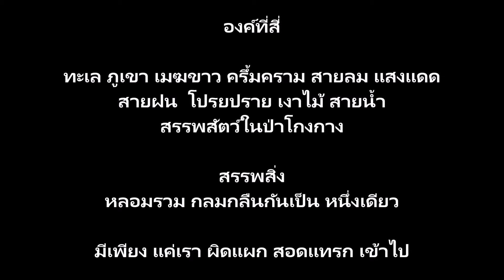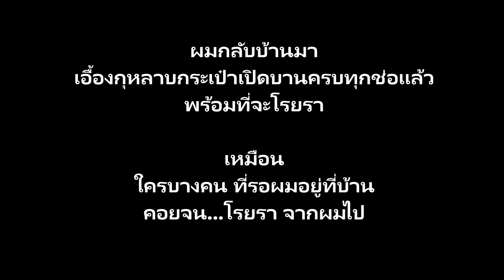บันทึกการเดินทาง... จากข้างใน บรรพหนึ่ง บูรพาวิถี องค์ที่สาม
บันทึกการเดินทาง... จากข้างใน
บรรพหนึ่ง บูรพาวิถี

17 -28 พฤษภาคม 2561

กล้วยไม้กุหลาบกระเป๋าเปิด เริ่มออกดอก
ผมก็ออกเดินทาง

ปลดปล่อย อะไรบางอย่าง
ปลดเปลื้อง พันธนาการแห่งใจ

ดูเหมือนเส้นทาง ทุกทาง
เชิญชวนให้เรา ตามไป
สู่การค้นพบ อะไรบางอย่าง จากข้างใน

เดินทางไปเรื่อยๆ
ไม่ได้มีจุดมุ่งหมายอันใด
ห้วงเวลานั้น
ไม่มีความคิดใดในหัวสมองของผม
แต่ผมรู้สึกได้
ตอนนั้น
ผมเข้าใจ
ความรู้สึก มิใช่ ความคิด
จิต กับ ใจ ไม่เหมือนกัน

เป็นเพียงเพื่อ ไปพบ ไม่ใช่ไปเพื่อ ไปถึง
สิ่งที่ผมเขียนออกมา
จึงเป็นธรรมชาติแห่งนิสัยของผม
เป็นตัวตนภายใน
เป็นความเข้าใจในสิ่งที่ผมพบเห็น
ผมไม่บังอาจเรียกว่า
เป็นการตื่นรู้ หรือ เป็น ปัญญาญาณ
เพราะ
มันคงจะเป็นการหลงตัวเองไป จนเป็นที่หมั่นไส้ของผู้คน
แต่ผมได้เห็น
ในสิ่งที่ ผมคนเดิม
เมื่อหลายปีที่แล้ว ไม่เห็น มองผ่านไป

บันทึกการเดินแบบนี้
ผม ตั้งชื่อมันว่า
ขอโทษที่รบกวนจริงๆ
ความรักชอบส่วนตัวผม อาจรบกวนใครหลายๆคน อาจเป็นความเห็นแก่ตัวของผม ที่ยัด บางสิ่งที่ไม่ต้องการ เข้าไปในหัวกะโหลกพวกเขาเหล่านั้น ผมเพียง รู้สึกอยาก แบ่งปัน สิ่งที่ผมพบเห็นมา ให้ได้รับรู้กัน ก็เท่านั้น
ใครที่อ่านมัน ขอให้ ถือว่า เปิดใจ
รับรู้เรื่องราวที่เพื่อน อยากจะเล่าให้ฟังก็แล้วกันนะครับ

ผมกลับมา
กุหลาบกระเป๋าเปิดบานครบทุกช่อแล้ว พร้อมที่จะโรยรา
เหมือน
ใครบางคน ที่รอผมอยู่ที่บ้าน
คอยจน...โรยรา จากผมไป

30/05/2561/12.29
01/06/2561/16.26

คำตาม
ถ้าใครอ่านไลน์ที่ผมส่งไป อาจจำได้ ผมเขียนกลอนเปล่า บรรยายถึงความรู้สึก และความคิดที่เกิดขึ้นระหว่างเดินทาง จันทบุรี และตราดของผม  พร้อมรูปประกอบไว้ 4 บท ผมเอามาใส่ไว้ใน คำตามของผม ให้เนื้อความมันยาวเข้าไว้ ให้รกหูรกตาชาวประชา มันซะยังงั้นละครับ ตามนิสัยประจำตัว Guan Teen
องค์ที่หนึ่ง
เรื่อยไหลไปตามอารมณ์ ข่มความเศร้าไว้ในใจ
เดินทางไป ตามใจฝัน
บางพื้นที่ บางเวลา
ทำให้รู้สึกว่า
ความฝัน
และจินตนาการ
ของเราช่าง
ด้อยค่า เสียเหลือเกิน

ในทุกที่ที่เราเดินผ่านไป มักจะสร้าง ความแปลกใจ ให้เราได้เสมอ

ยามเศร้า เหงา
ถึงเวลาเดินทางอีก
ครั้งหนึ่งแล้ว
นงชลิต
20/05/2561/20.28
เกาะช้าง ตราด
องค์ที่สอง
หากชีวิต คือการเดินทาง สรรพสิ่งที่ เกิดขึ้น พบเห็นระหว่างทาง ทั้งพร่ามัว และ แจ่มชัด เป็นเครื่อง ฝึกร่างกาย ฝึกจิตวิญญาณ  ให้เข็มแข็ง พร้อมที่จะก้าวเดินต่อไป

ความความพร่ามัว ของชีวิต กระจ่างชัด ขัดเกลา มโนวิญญาณ ใสสะอาด ปราศจากธุลี

เราเดินทาง เพื่อตามหา สิ่งที่เราไม่รู้
เพื่อเห็น สิ่งที่เรา ไม่เคยเห็น
หากเราล่วงรู้ทุกสิ่ง เราจะเดินทางไป
หา
พระแสงของ้าว
ทำไม
นงชลิต
22/5/2561/9.20
ริมทะเล
เกาะช้างวันฝนตก
องค์ที่สาม
ทะเล ภูเขา เมฆขาว ครึ้มคราม สายลม แสงแดด  สายฝน  โปรยปราย เงาไม้ สายน้ำสรรพสัตว์ในป่าโกงกาง สรรพสิ่ง หลอมรวม กลมกลืนกันเป็น หนึ่งเดียว

มีเพียง แค่เรา ผิดแผก สอดแทรก เข้าไป

สายใย โยงยึด ใบไม้ ล่องลอย ใจคล้อย ลอยคว้าง

สงบนิ่ง  เฝ้ามอง เวลาไหลผ่าน  นำทาง ใจไป

พริบตา คล้ายคล้าย กลายเป็น นิรันดร์
25/05/2561/03.59
ตราด

องค์ที่สี่

ทุกสิ่ง
อยู่เหนือขอบเขตของจิตใจ
ทุกสิ่ง
ที่ปรากฏออกมาล้วนดีงาม
ทุกสิ่ง
ล้วนบรรลุถึงแล้ว
ดำรงอยู่ในสภาวะอันสมบูรณ์พร้อม
นี่คือการตื่นรู้

29/5/2561/20.28
หลังจากกลับจากบูรพาวิถี
บ้าน